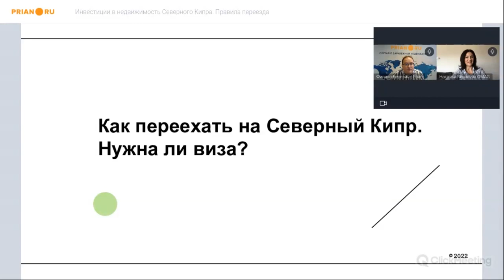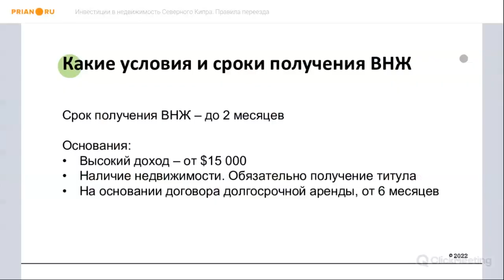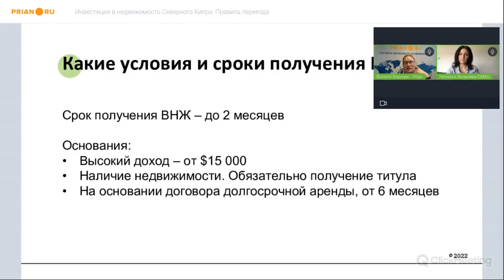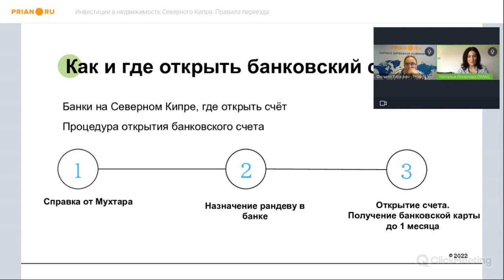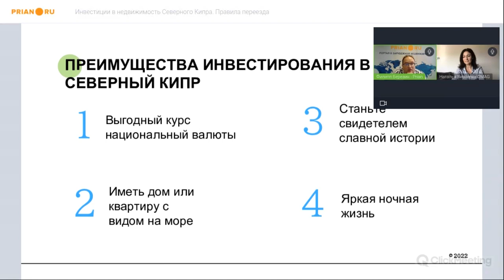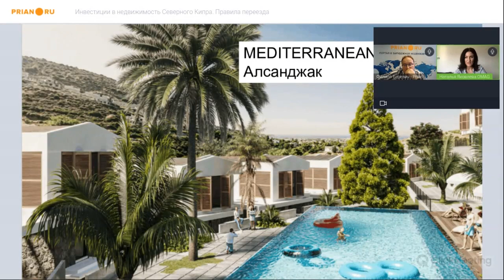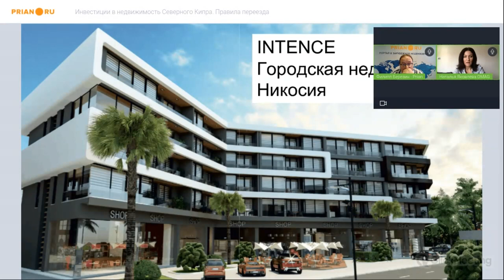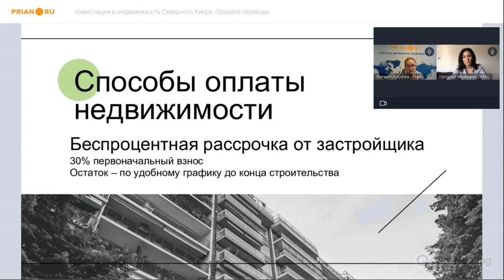Инвестиции в недвижимость Северного Кипра. Правила переезда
⚡️ Вебинар от 2 ноября 2022

📌 Северный Кипр – одна из немногих точек земного шара, куда россияне по-прежнему могут перевести деньги и купить недвижимость. Доказывать происхождение средств при этом не нужно. Здесь нетрудно получить вид на жительство, а рынок жилья уверенно развивается – цены растут.

Как переехать на Северный Кипр и обустроить свою жизнь? Какие цены сейчас на острове? На вебинаре Prian об этом расскажут специалисты компании OMAG Development.

💡 Наш спикер – международный торговый представитель по России и СНГ Наталья Яковлева.

18 вопросов и ответов о Северном Кипре. Особенности сделок с недвижимостью и оформление ВНЖ

✅ По вопросам выбора и покупки объекта, а также релокации на Северный Кипр ➡ обращайтесь в компанию OMAG Development ➡
к Наталье Яковлевой